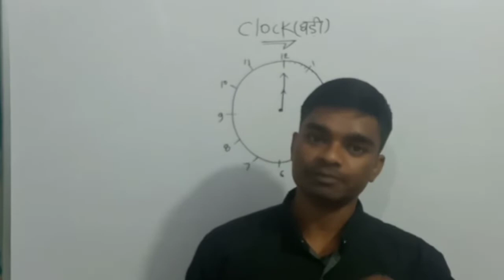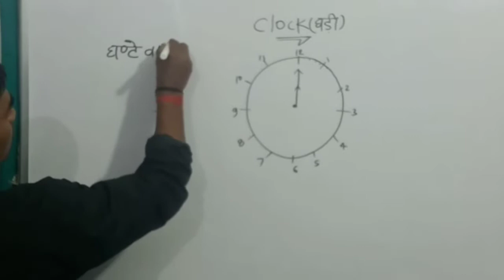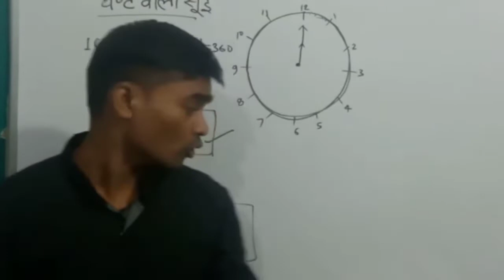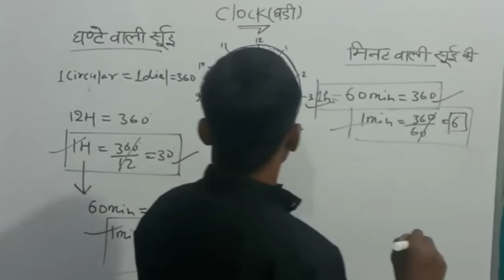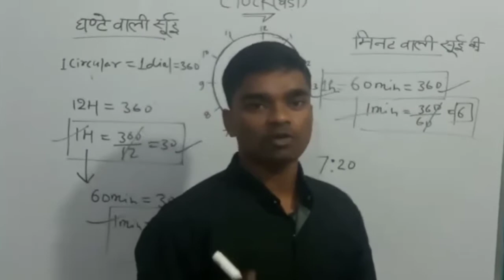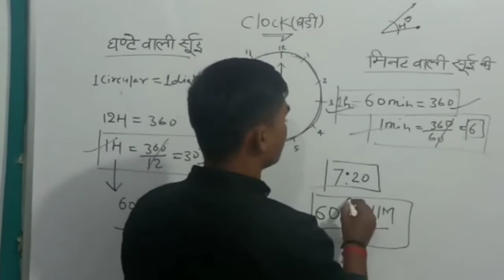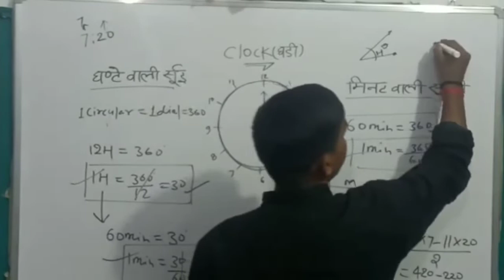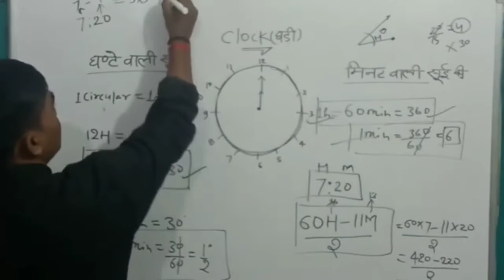Clock Reasoning Tricks ||Clock Reasoning Full Concepts in Hindi। हल चुटकियों में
clock reasoning,
clock reasoning questions
 clock reasoning tricks in english